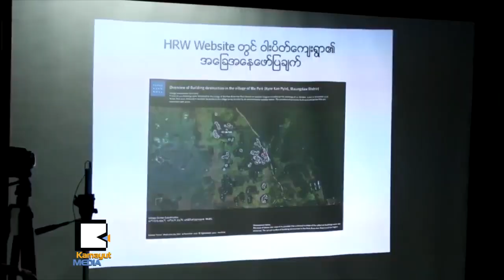ေမာင္ေတာအေရး HRW အခ်က္အလက္ လက္ေတြ႔နဲ႔ကြဲလြဲေနတယ္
ရခိုင္ျပည္နယ္ ျဖစ္စဥ္ေတြနဲ႔ စပ္လ်ဥ္းၿပီး Human Rights Watch ( HRW )ရဲ႕ အစီရင္စာပါ အခ်က္အလက္ေတြနဲ႔ပတ္သက္လို႔ အစိုးရရဲ႕ရွင္းလင္းတင္ျပတဲ့ သတင္းစာရွင္းလင္းပြဲကို ႏိုဝင္ဘာ ၁၇ ရက္ေန႔က ေနျပည္ေတာ္ သမၼတ အိမ္ေတာ္မွာ ျပဳလုပ္ခဲ့ပါတယ္။